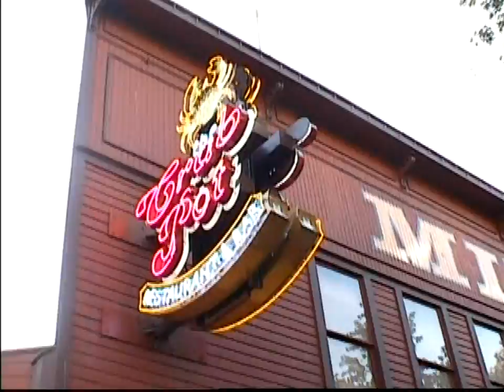西雅圖 拿著錘子吃海鮮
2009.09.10